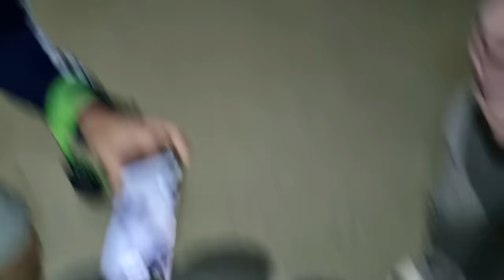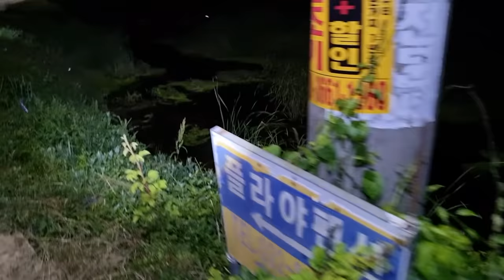초대형 황소개구리 잡아서 은혜 먹였다가 이혼당할뻔 했습니다(ft.황소개구리 햄버거)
오늘은 황소개구리 올챙이 말고! 황소개구리 성체를 잡아서
햄버거 패티로 만들어서 햄버거를 만들어 먹어 봤습니다!
제 생각에 황소개구리는 유해동물 중 가장 맛있는 것 같습니다..
근데 엄청 질겨요..ㅎㅎ
재미있게 보세용!!
라랑해요!!